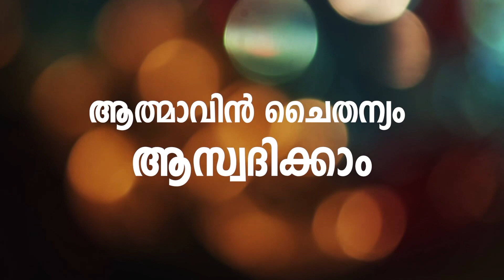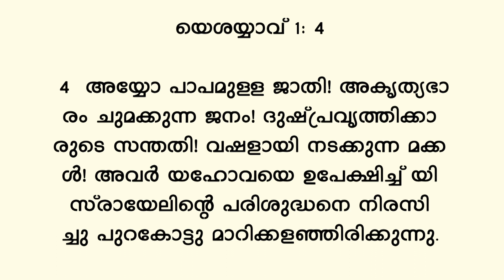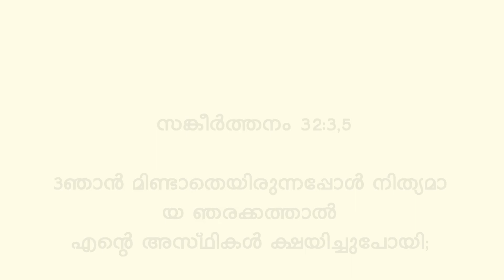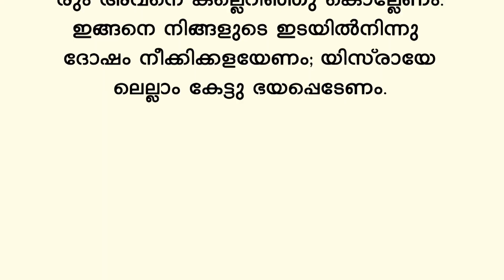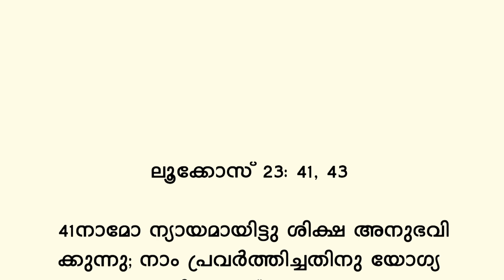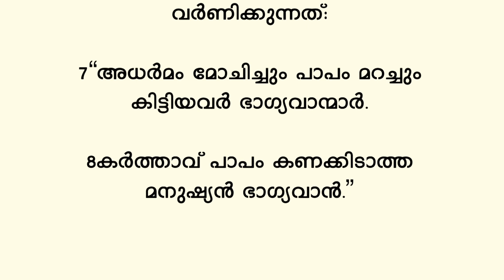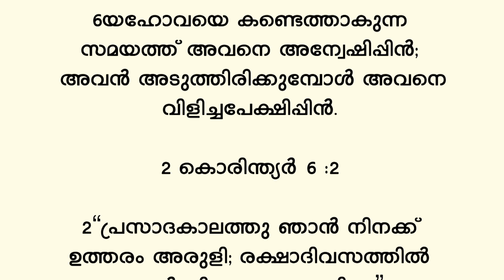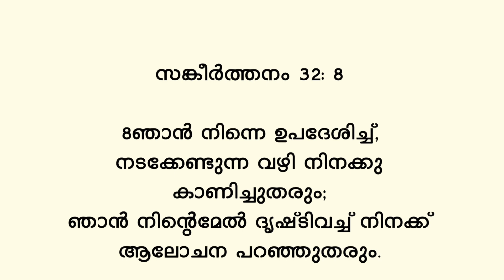PSALMS സങ്കീർത്തനം 32 ഒരു ധ്യാനപഠനം വഴിയും ആലോചനയും തരുന്ന ദൈവം BIBLE STUDY Pr. Babu George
# Psalms # Babu George Pathanapuram # Devotionanal messages Systematical studies on psalms # understand the psalms know the psalms Learn the Psalms